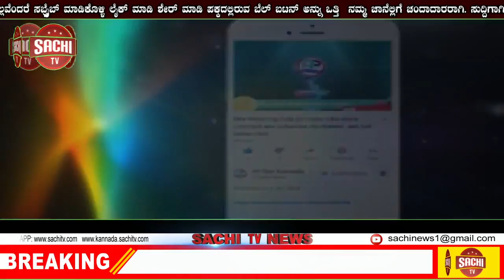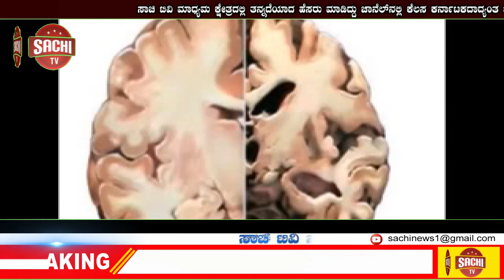ಹೊಸ ಬೈಕ್ ಬಿಡುಗಡೆಗೆ ಹೋಂಡಾ ಸಿದ್ಧತೆ: ಬೆಲೆ 60,000 ರೂಪಾಯಿ ಒಳಗೆ | sachi tv